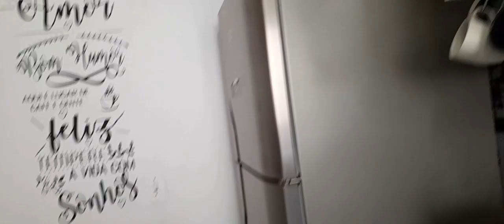Bolo de banana caramelizado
Olá sejam todos bem vindos ao nosso canal,preparei esse vídeo com muito carinho,eu espero que voçês gostem e se ainda não é inscrito,se inscreva e venha fazer parte da miha familia aqui no you tube.
beijos no coração e até o proximo vídeo!